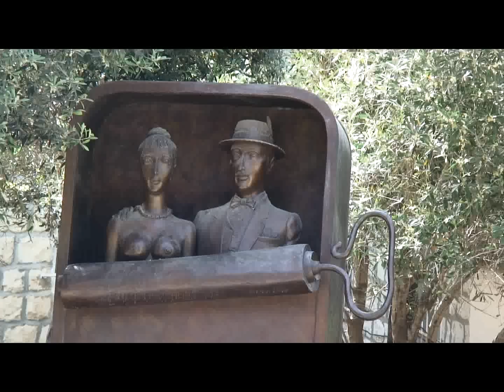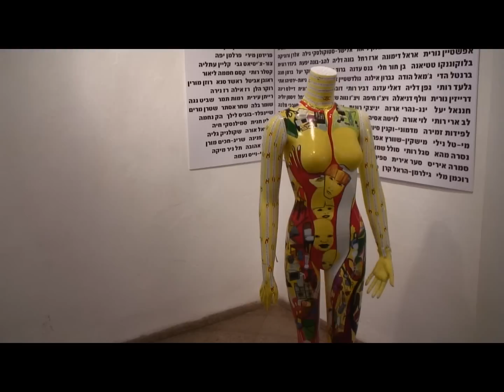Ein Hod Artist Village,Israel/Деревня художников,Израиль/עין הוד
pretty artist village in the north of israel,near haifa,Exhibition of dolls
עין הוד